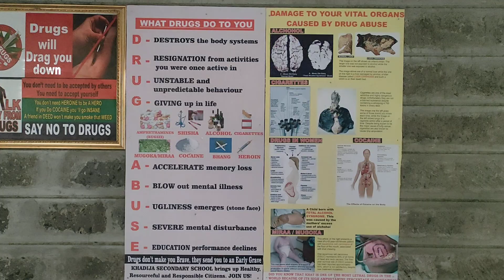Aina tano za kufikiri zinzazo felisha watu. February 12, 2023@ KKMP- EVERY SUNDAY